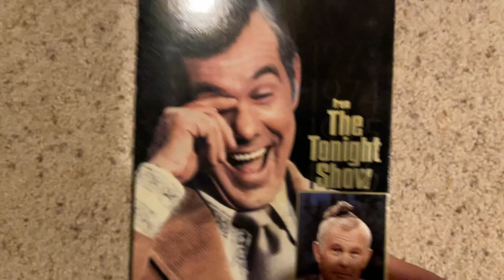Johnny Carson His Favorite Moments 70’s & 80’s: Master Of Laughs 1994 VHS